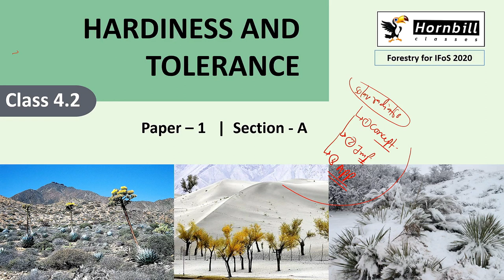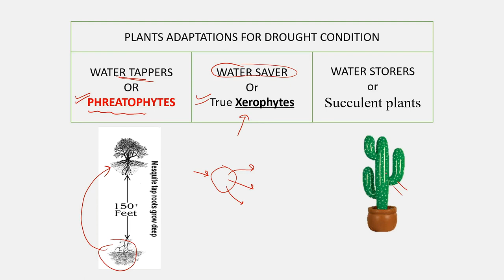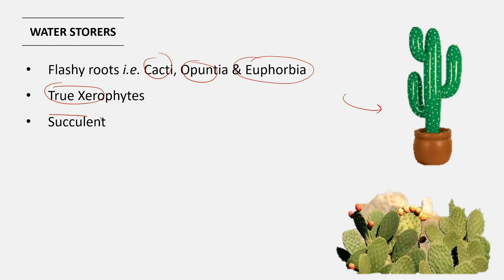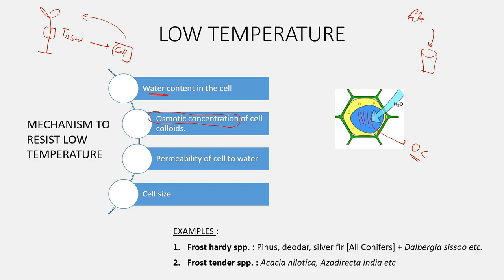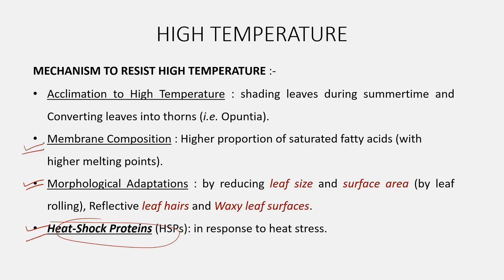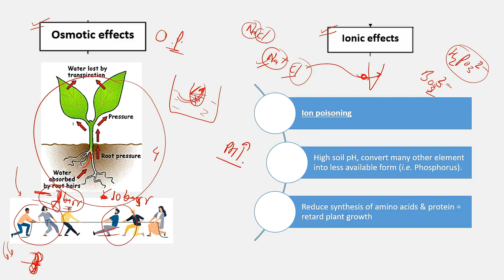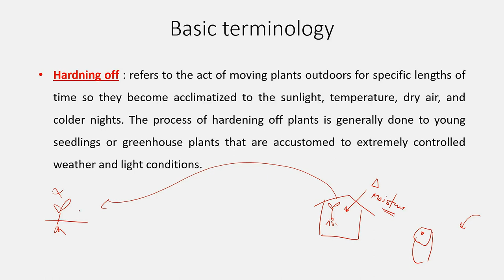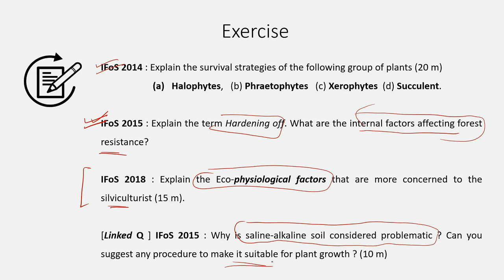6. IFoS-2020 | Silviculture - Hardness and tolerance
Forestry  |  IFoS-2020